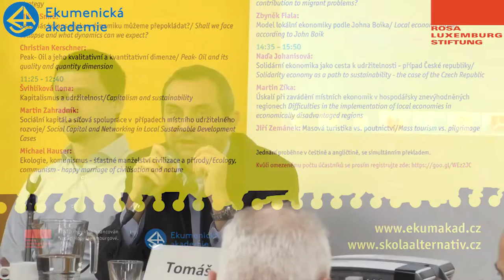Debata 1 1